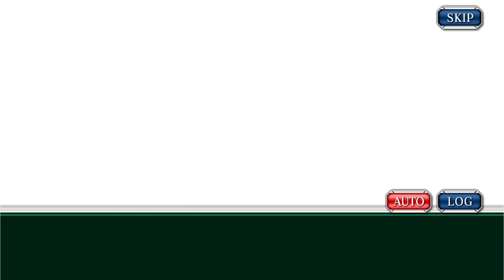【スパロボxω】ネルガルとネルヴァルの共闘！ナデシコイベント「Ｎｅａｒｅｓｔ ａｎｄ．．．」第7-10話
「スーパーロボット大戦X-Ω」『機動戦艦　ナデシコThe prince of darkness』に加え『機動新世紀ガンダムＸ』『マシンロボぶっちぎりバトルハッカーズ』『宇宙をかける少女』などのキャラクターたちが登場するイベント。第7ー10話。
(2)ベルマークを押下しベルが震えるマークになると毎回通知が届くようになります。
(3)動画の評価やコメントをいただけるととても嬉しいです。

問題があればすぐに削除などの対応をさせていただきます。